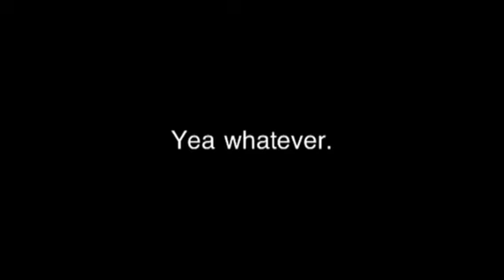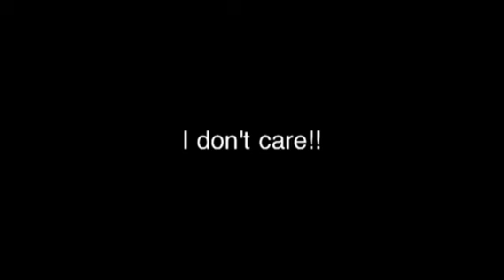Yea what ever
Another day hard at work